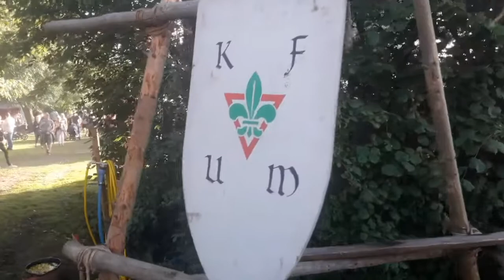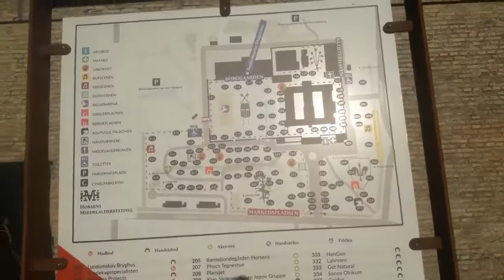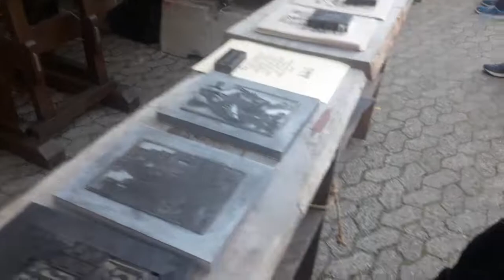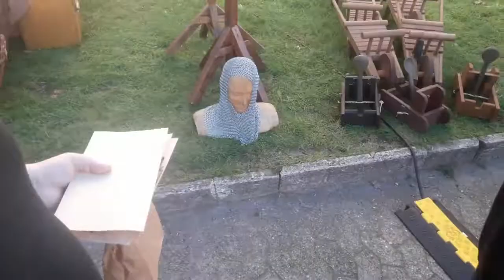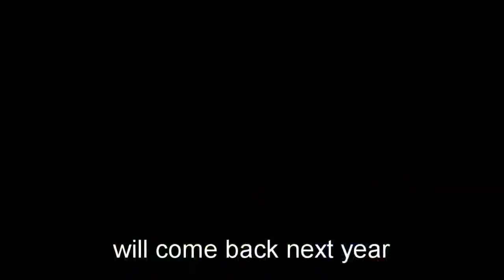middle age festival 2019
quick tour thru midleage festival 2019 will try to do better in next year enjoy 👍😀👍